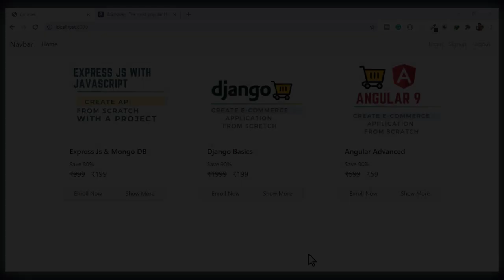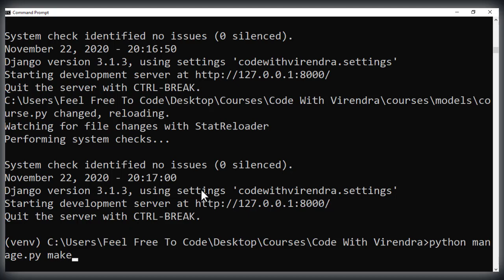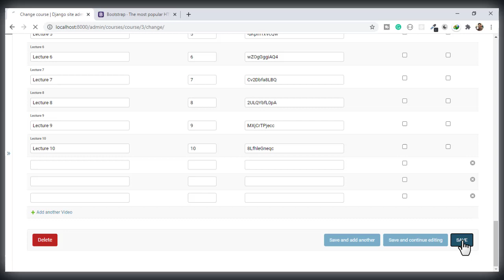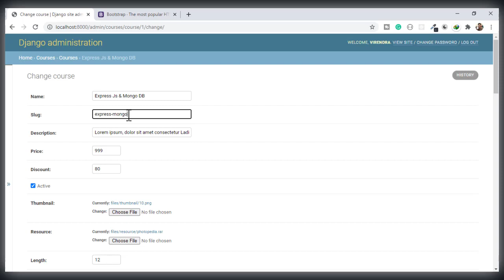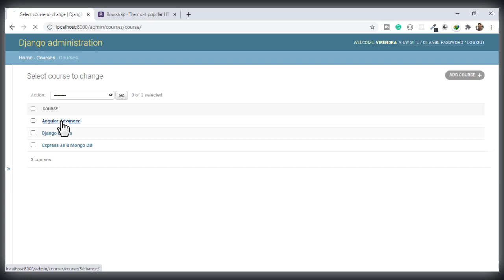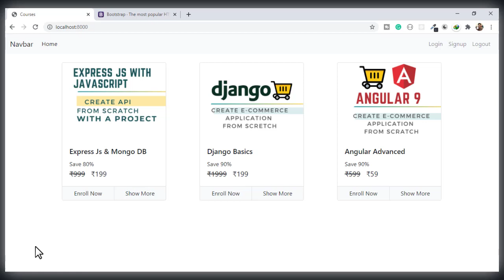30. Slug Field | Online Courses Website 🔥